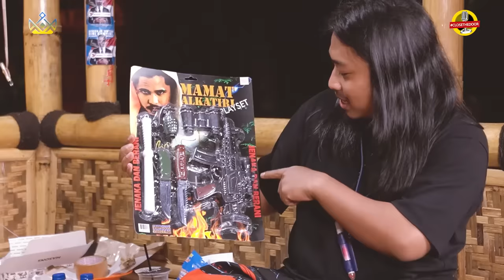TITIK KUMPUL - TOPIK PALING DITUNGGU OLEH WARGA TIKUM!!!